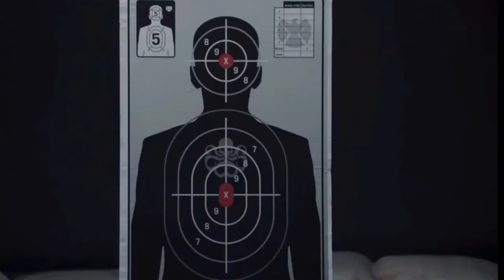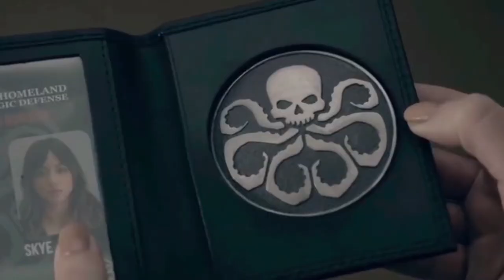Daisy Johnson - Long Story Short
I’m convinced Daisy is coming back so here is a brief recap of her agents of shield journey. Plus I just love Daisy and have always wanted to a video of her character.

I don’t own any clips or music
Song: Long Story Short - Taylor Swift